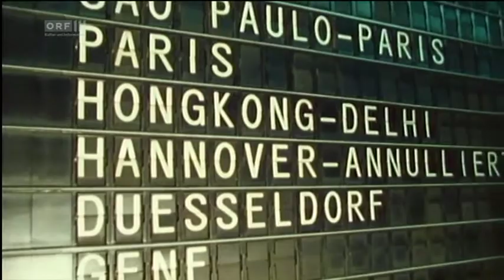1986 Himalaya Ueber dem Regenbogen